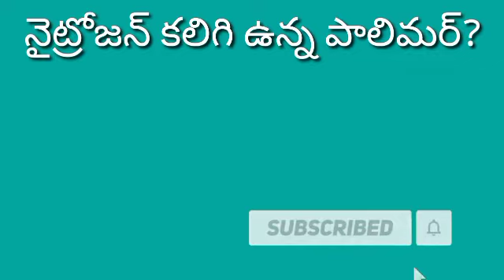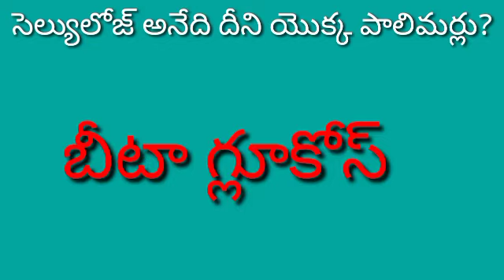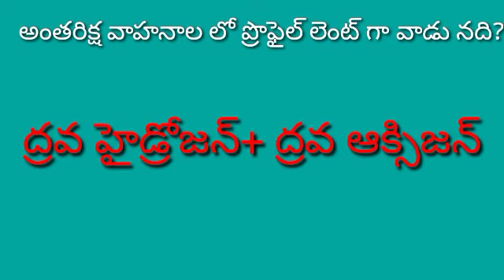జనరల్ సైన్స్ ప్రీవియస్ పేపర్స్ బిట్స్-6